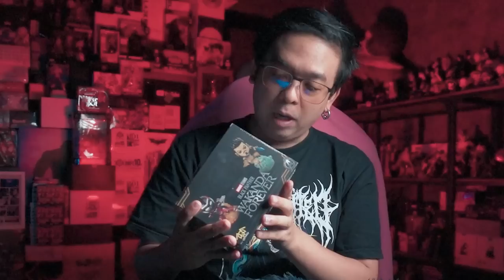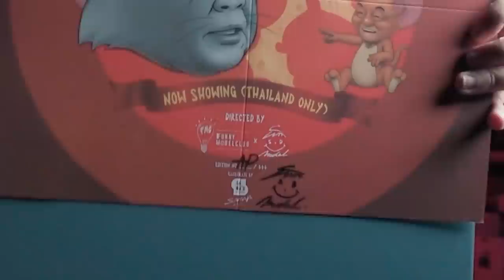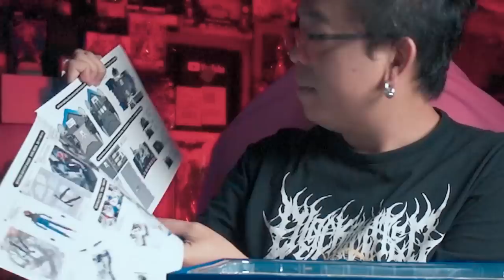หนอนเล่น แกะตู่ดู Asurada [ หนอนหนัง ]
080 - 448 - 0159